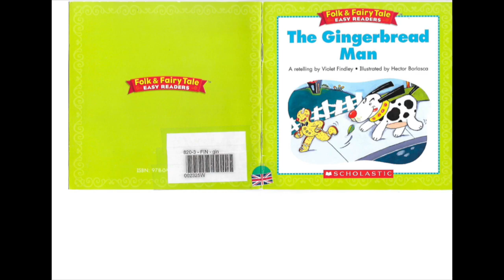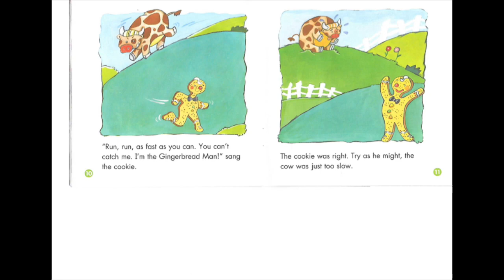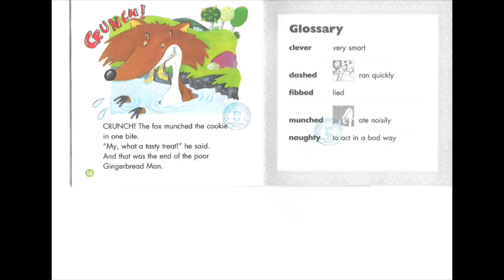The Gingerbread Man - Read aloud, read along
Enjoy this classic story about a very special and very fast cookie.
Here you can download the pdf version of the story. Use it to record your voice reading it.

Disfruta de este cuento clásico, sobre una galleta muy especial y muy veloz.
Aquí puedes descargar la versión en pdf de la historia. Úsala para grabar tu voz al leer el libro: